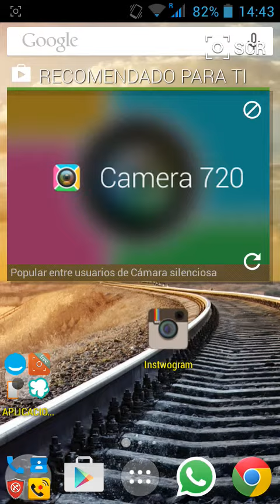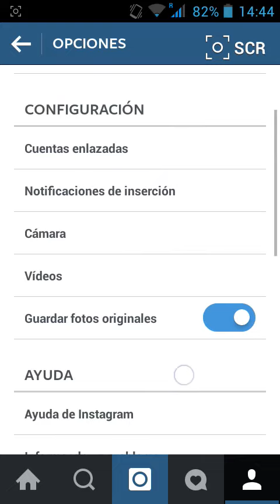APLICACIÓN IMPORTANTE PARA AQUELLOS QUE... #22